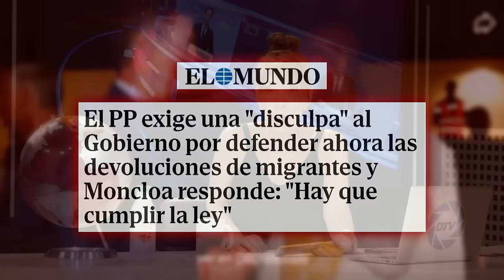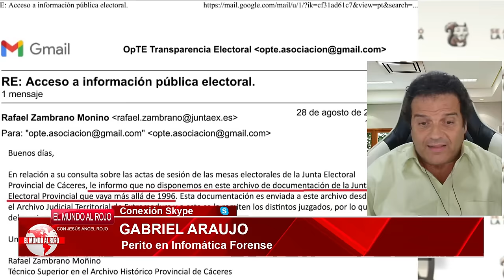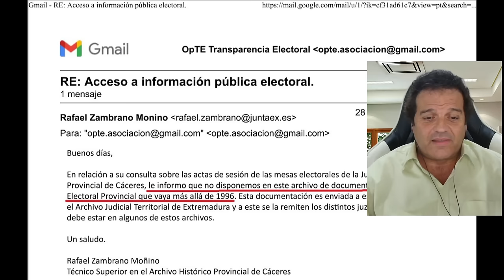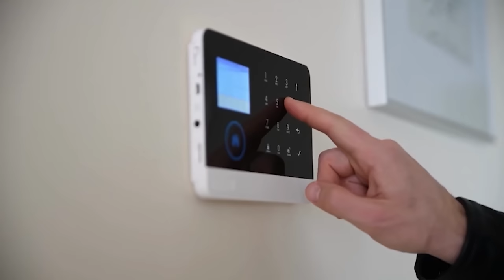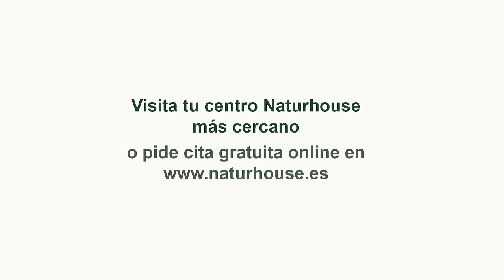🔴¡MONCLOA UNA BOMBA DE RELOJERÍA!🔴 El viraje de SÁNCHEZ con la migración fractura el Gobierno en dos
En este video, analizaremos el viraje de Sánchez con la migración y cómo ha fracturado el gobierno en dos. ¡No te lo pierdas en DistritoTV!